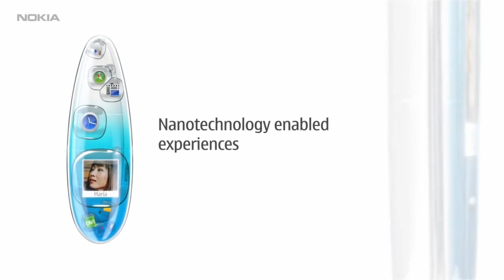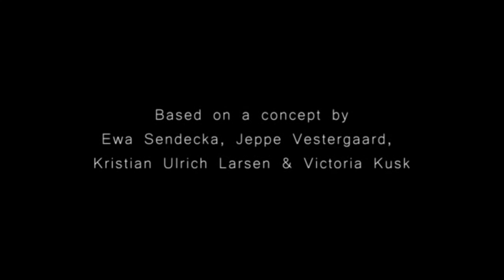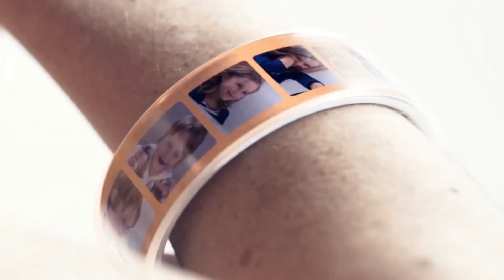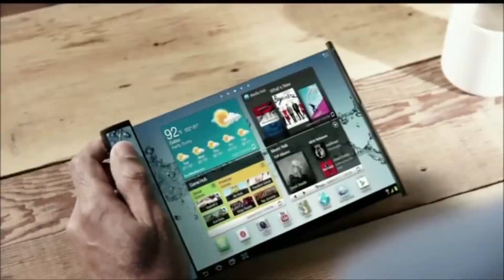Top 5 Handset Concepts with Flexible Displays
Top 5 Handsets with Flexible Displays Samsung has announced that they are coming out with a handset with a flexible display in 2015, if you're wonderig what might the handset might look like we put together 5 videos of some flexible handsets. Nokia HumanForm is a very futuristic handset, Samsung has a few good ones with the Youm Display and a concept for a transparent handheld along with the Phillps Fluid.